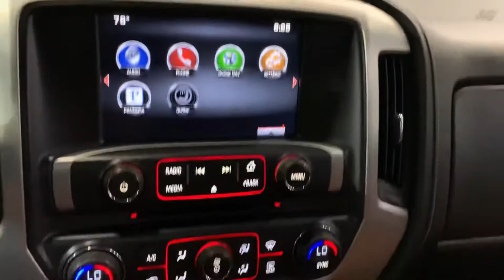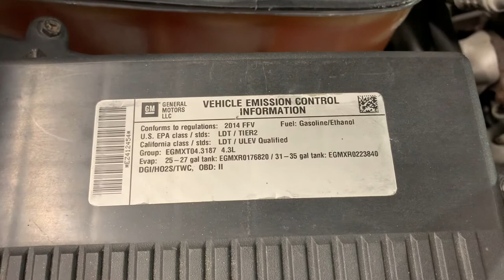2014 GMC Sierra 1500 SLE 4x2 Double Cab V6 4.3L Automatic